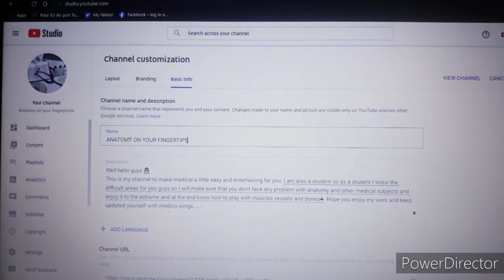BIG ANNOUNCEMENT || MEDICO WINGS || CHANNEL NAME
Hello everyone 🙏

First of all thanks for supporting me guys . Due to some issues I have changed my you tube channel name from ANATOMY ON YOUR FINGERTIPS  👉  MEDICAL WINGS

congrats everyone

Instagram I'd = medicalworld0108